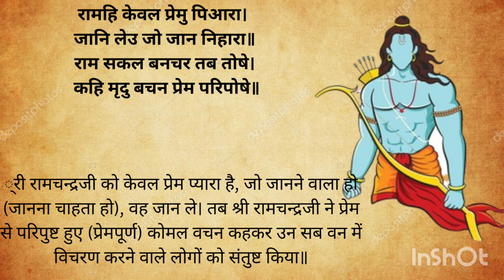Ram Navami 2023 | चोपाई for inner peace and happiness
choipai Ki Takat, aranya kand ki chaupai, Hari Maya bos jagat vramai
चोपाई  ख़ुशी, अंतर्मन की शांति
राम आयेंगे